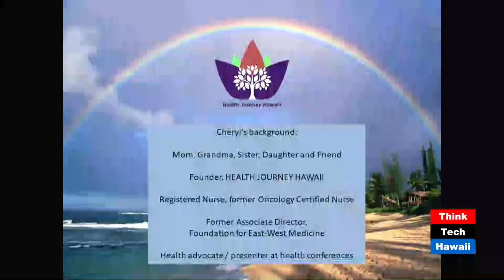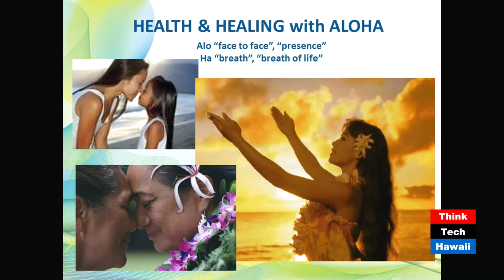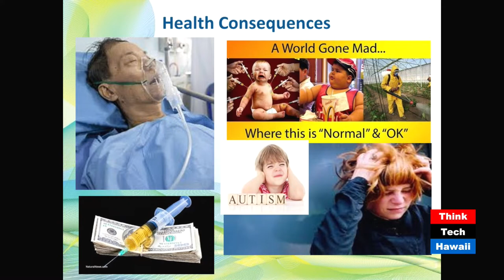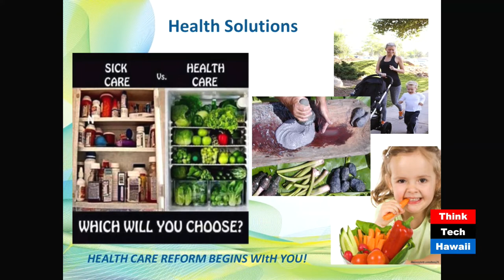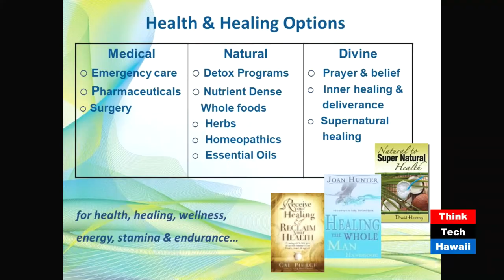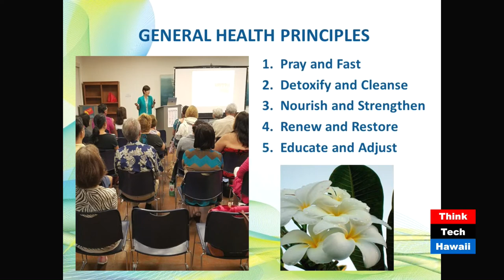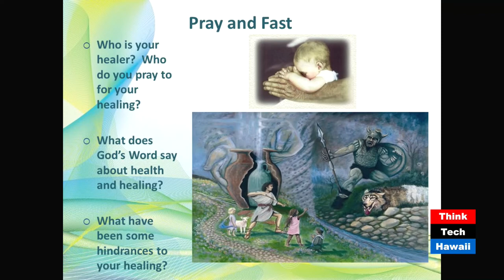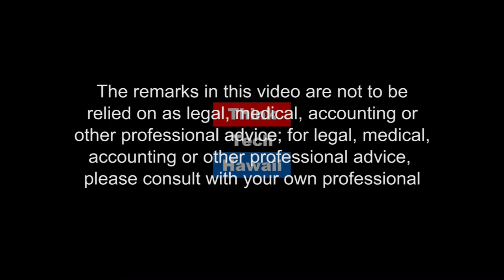A Journey Towards Optimal Health and Healing (Taking Your Health Back)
Optimal health and healing occurs when embracing all areas of our spirit, soul and body.  In the midst of a multitude of health care options, what general health principles will lead toward
a healthier lifestyle.

The host for this episode is Wendy Loh.  The guest for this episode is Cheryl Toyofuku.